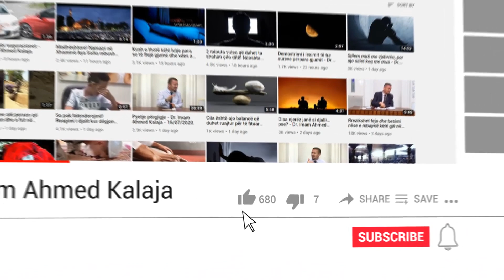A duhet të trashëgojë një grua e ve nga pasuria e burrit të saj, pasi kunetërit i thonë nuk mundet?